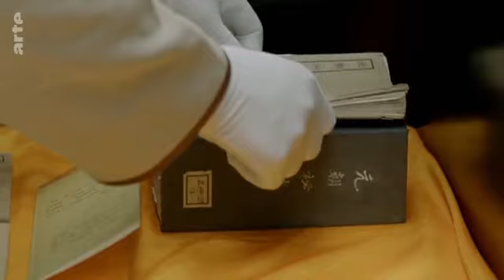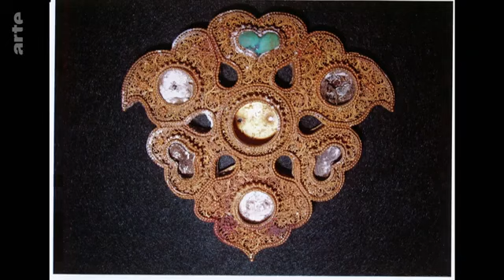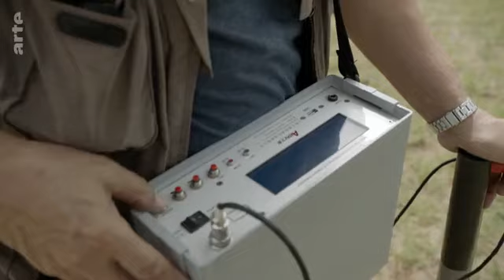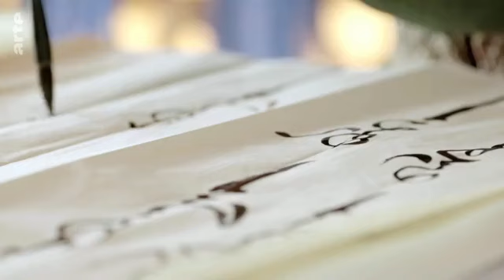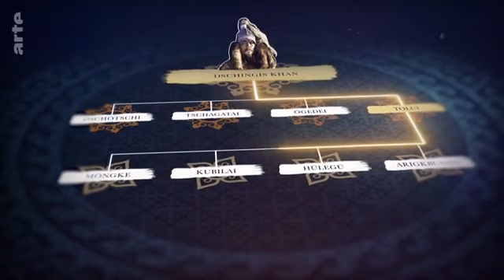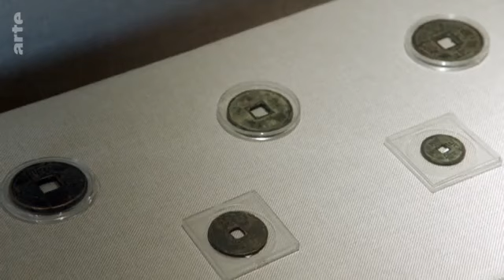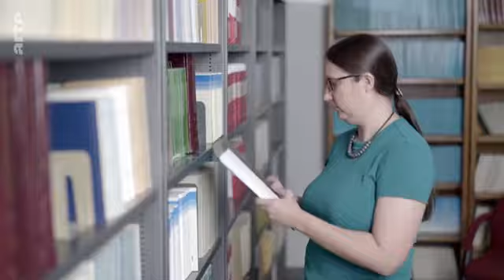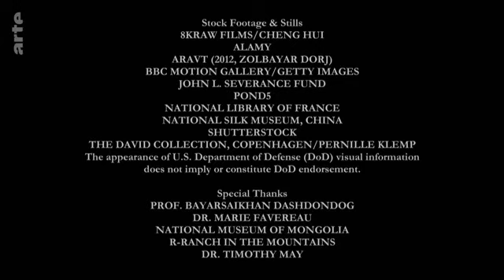L'Empire mongol, une autre histoire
Rejoignez cette chaîne pour bénéficier d'avantages exclusifs :
Comment les Mongols, anciens parias, ont conquis un empire bien plus vaste que celui des Romains. Au travers de recherches récentes, une plongée dans l’histoire mystérieuse du peuple de Gengis Khan, qui révèle son extraordinaire modernité.

C’est l’une des civilisations les plus mal connues, qui a pourtant laissé une profonde empreinte. Alors que l’histoire des Mongols a souvent été écrite par leurs ennemis, Gengis Khan, le légendaire empereur (vers 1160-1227) est vénéré en Mongolie. Au-delà des conquêtes réalisées par son armée avant-gardiste de nomades ? cavaliers et archers d’excellence ?, qui mêlait hommes et femmes de toutes les classes sociales, ce stratège de génie, adepte du chamanisme, a su convaincre les tribus rivales de la steppe d’unir leur destin, avant d’étendre sa domination de la Chine jusqu’à l’Italie en passant par la Russie et l’Asie centrale. Sur un territoire grand comme quatre fois l’Empire romain, lui et ses successeurs, tel son petit-fils Kubilaï, dont le règne marquera l’apogée de la dynastie, n'ont cessé d’innover en matière de politique, d’ouverture religieuse, de sciences et d’art, en croisant les cultures. Les femmes, dont celle de Gengis Khan, jouaient un rôle de premier plan dans la société. L’écriture, que celui-ci introduisit, favorisa aussi l’éducation, les échanges, l’ordre militaire et la loi ? le code Yassa ?, qui interdisait le mensonge, le vol et le viol. Décimé par la peste, le puissant empire déclina à partir du XVe siècle pour se fragmenter et se réinventer.

Syncrétisme culturel

S’appuyant sur les recherches les plus récentes et au fil de reconstitutions dans des décors spectaculaires, ce film immersif explore l’histoire fascinante de l’immense Empire mongol ? 24 millions de kilomètres carrés. Retraçant le règne du grand Gengis Khan, il lève le voile sur une civilisation maintes fois pionnière, contrastant avec la seule image des guerriers barbares qui lui est souvent attachée. Architecture, astronomie sous le règne de Kubilaï Khan ? dont la capitale Xanadu disparue, ici recréée en images de synthèse, avait impressionné Marco Polo par sa splendeur ?, commerce avec la mise en circulation d’une monnaie de papier convertible quatre siècles avant l’Europe ou encore étonnant réseau postal… : l’Empire mongol a su tisser des liens entre différentes cultures pour s’en nourrir dans un syncrétisme porteur d’une extraordinaire modernité. Un héritage qui continue d’infuser le monde contemporain.